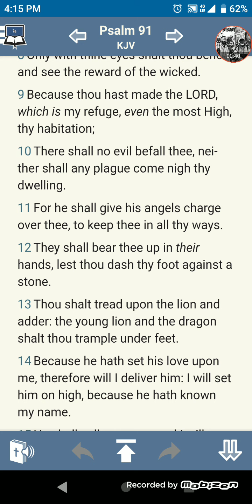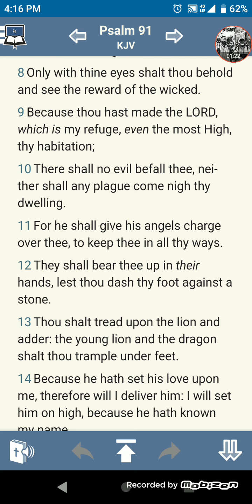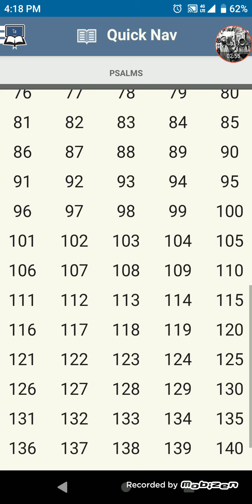Our Ancient Hebrew Language: Psalms 91:10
Re-uploaded from: Shalachlaahmath